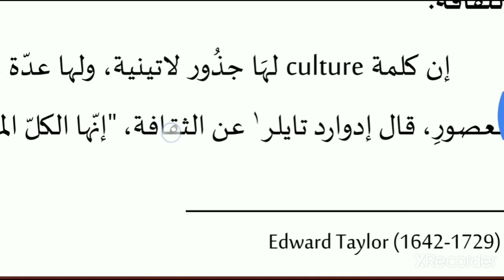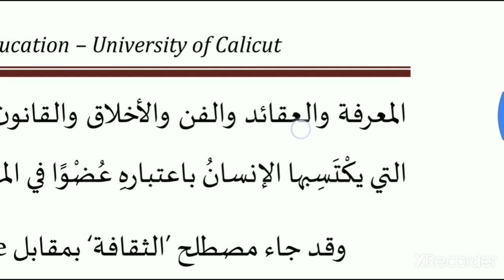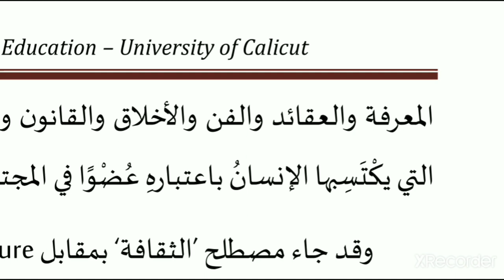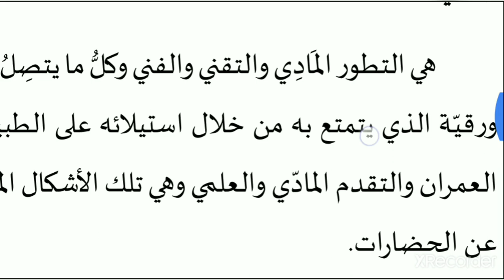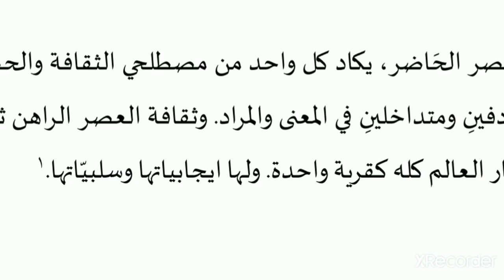ARABIC online class culture & civilization الثقافة والحضارة 4th sem BA BSc Common course Arabic no.2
secon part of the first lesson of unit1- الحضارة  الثقافة  المدنية

online class ARABIC
culture & civilization
الثقافة والحضارة
4th sem BA BSc
Common course Arabic
Calicut University